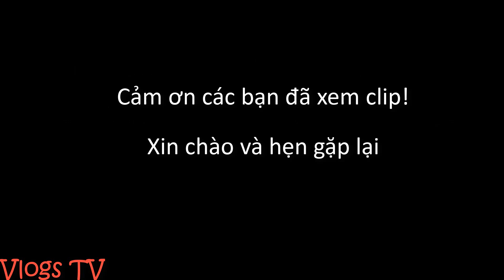Chúc Tết nhà thầy giáo Mừng｜Tấm gương nghèo vượt khó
いつも見ていただいて、ありがとうございます。